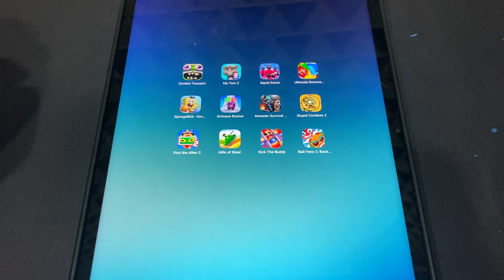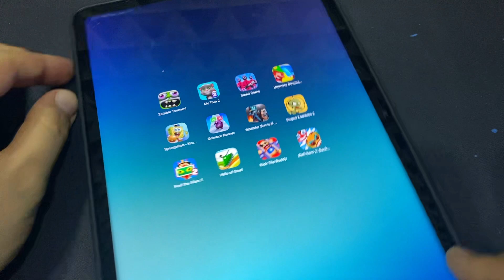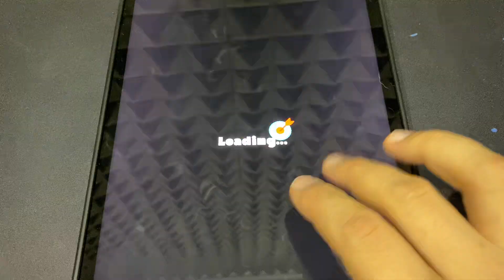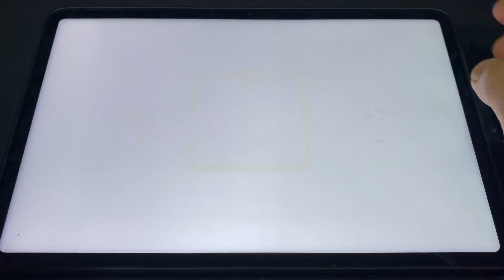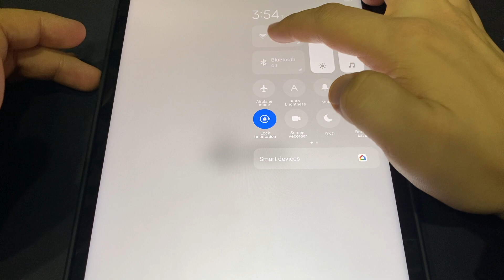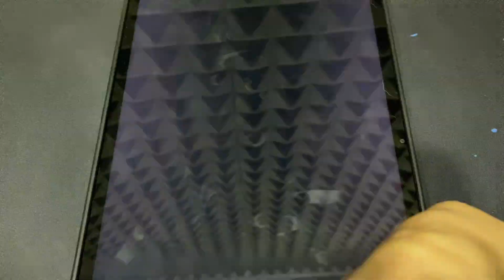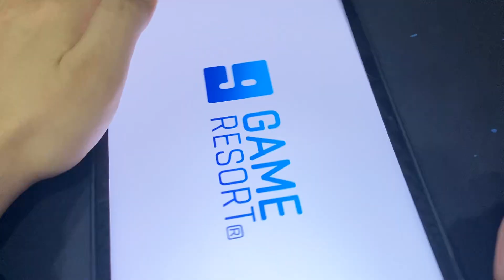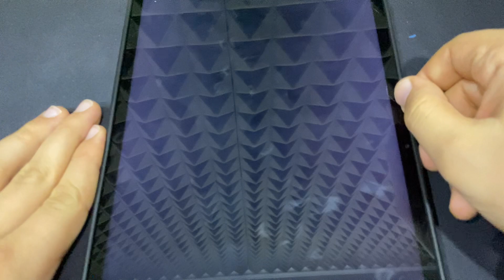Zombie Tsunami,My Talking Tom 2,Squid Game,Ultimate Bowmasters,Sponge Bob,Grimace Run,Toilet Monster